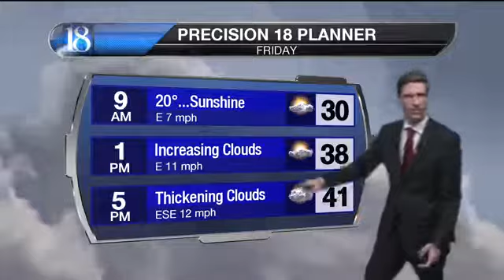Flash of Spring with Rain (Even Storms) & High Winds Ahead.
Flash Spring with Rain (Even Storms) & High Winds Ahead.